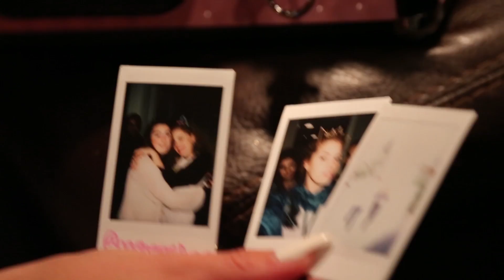Mahogany LOX - Get Ready With Me - Mahogany Lox Takeover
Mahogany is opening on the reflection tour! She shows us how she gets ready for the show!!

→ Credits ←
Directed/Edited by: Ryan Bell

→ follow AwesomenessTV! ←